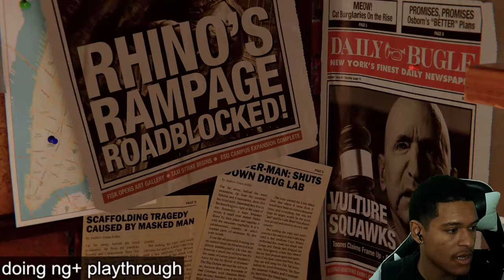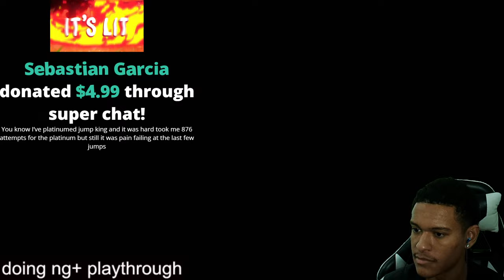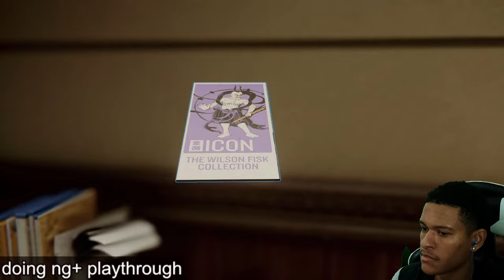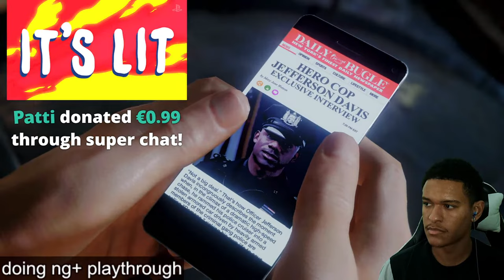Spider-Man Remastered New Game + For Platinum!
PSN: Energenic-   If you search and it doesn't pop up I don't know why

Point Store:
Sauke Gif: 30 points, type !redeem sasuke

Jelly Rat Gif: 30 points, type !redeem jelly

Big Meaty Claws Gif: 30 points, type !redeem claws

Dry Chicken Gif: 30 points, type !redeem dry

Cuphead Gif: 30 points, type !redeem cup

Astro Bot Gif: 30 points, typre !redeem astro

Nathan Drake Gif: 30 points, type !redeem drake

Ezio Gif: 30 points, type !redeem ezio

Pinhead Gif: 30 points, type !redeem pinhead

Dino Nuggy Gif: 30 points, type !redeem dino

So Loud Gif: 30 points, type !redeem la

Captain Levi Gif: 30 points, type !redeem levi

Itachi Gif: 30 points, type !redeem itachi

Arizona Gif: 30 points, type !redeem arizona

Lips snatched Gif: 30 points, type !redeem lips

Crash Dance Gif: 30 points, type !redeem crash

Point Wheel: 500 points, type !redeem wheel